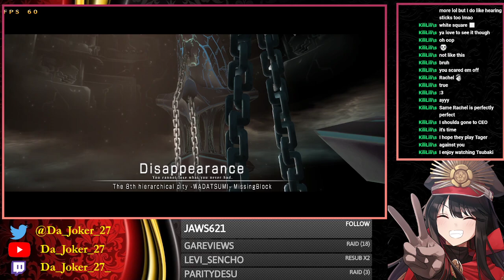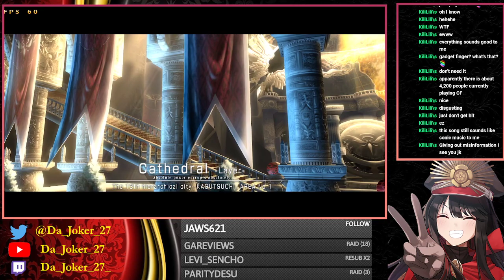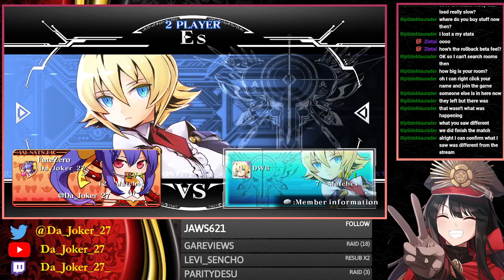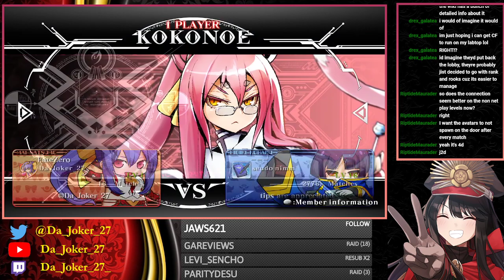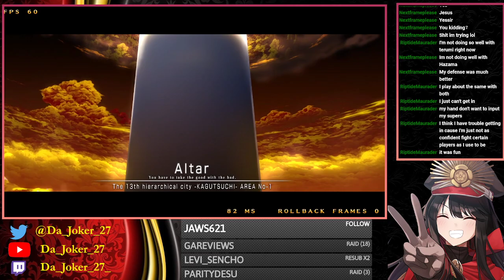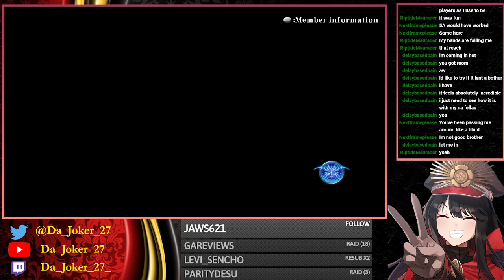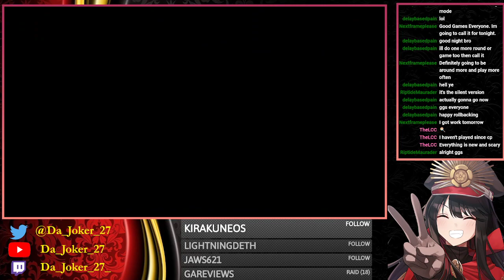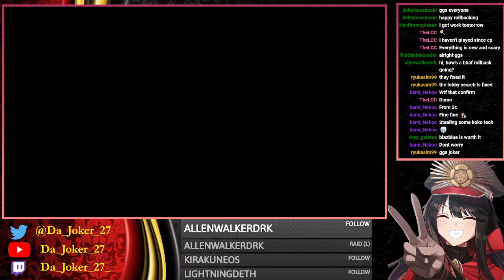BBCF: ROLLBACK!!! (12/6/21)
Today is a special day BECAUSE BBCF GETS ITS ROLLBACK TEST!!!
Obviously I HAD to try it out and see how it worked ALSO its good quality since I have a major tournament coming up for this.

Overall it felt fantastic, there was some bugs to start but the dev team kept updating the game as it went on. Next time should be even smoother -- Watch live